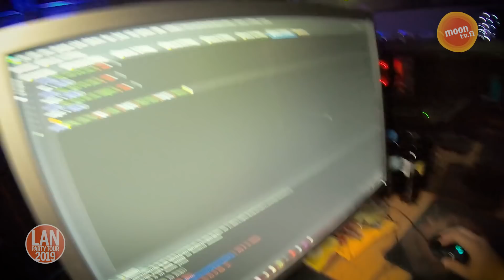Poistetut kohtaukset. Assembly 2019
Assemblyt, kuten kaikki muutkin LAN-kiertueemme kohteet menevät usein vähän heittämällä läpi ja lähes kaikki materiaali päätyy julki. Ei kuitenkaan IHAN kaikki ja tässä videossa on sellaista materiaalia. Taitaa tosin mukana olla myös yksi klippi joka on julkaistu vain instagramissa, mutta olkaa hyvä. Luvussa Lupua ja Piachin synkimpiä salaisuuksia!